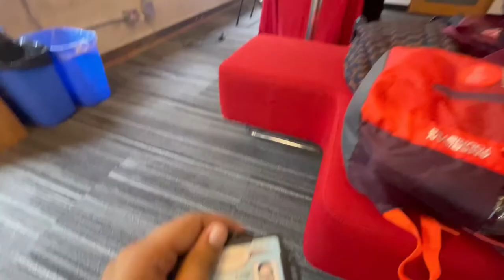Document Check & Campus Tour at FDU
HELLO FRIENDS, IN THIS VIDEO I HAVE SHARED WHICH UNI I HAVE CHOSEN AND WHAT PROGRAM I HAVE ENROLLED.

SHARE YOUR DOUBTS IN THE COMMENT BOX.